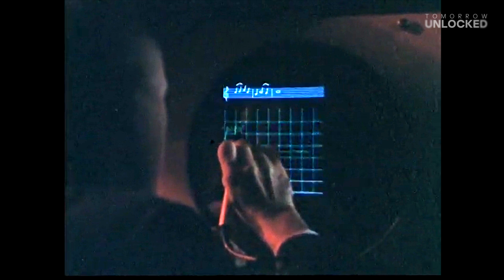Preview: What's Next in Tech? Fast Forward Audio Doc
Tech's recent past tells us everything we need to know about its future. Do you agree? Preview our new audio series Fast Forward, featuring cultural theorist Ken Hollings with experts, academics and authors talking about how tech's history predicts what we'll see next.